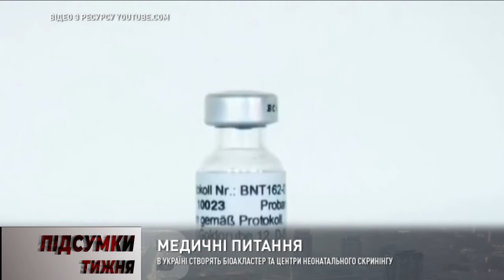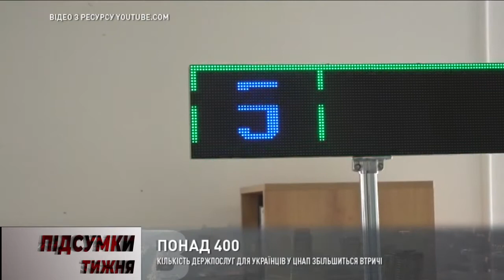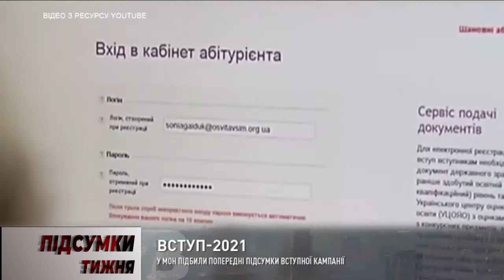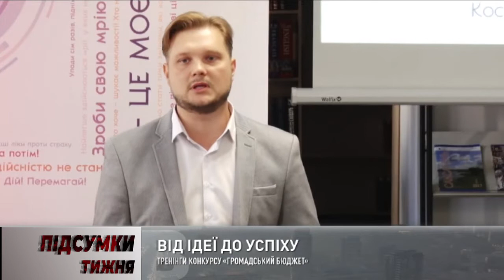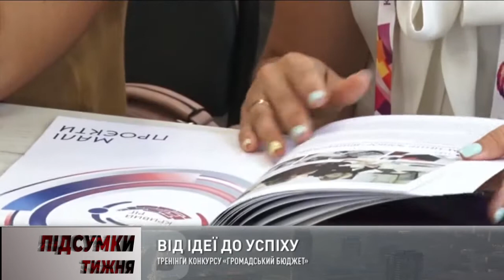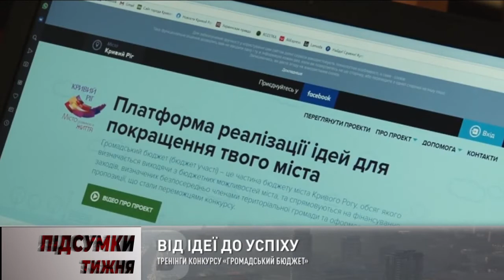Програма «Підсумки тижня» з Галиною Булавкою від 20 серпня 2021р.